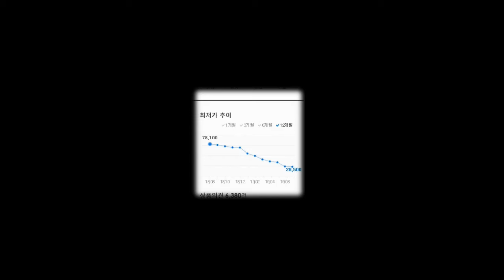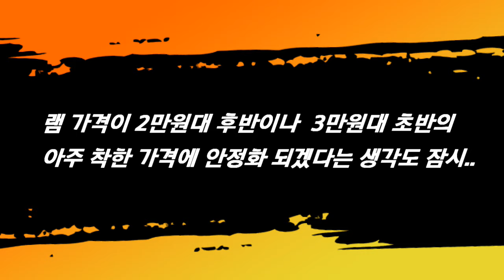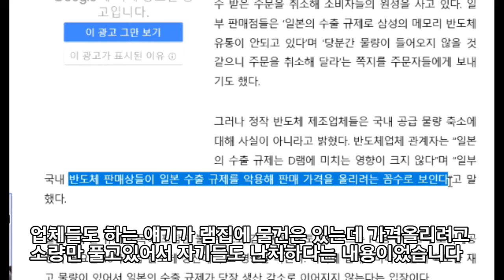램 가격 폭등?? 이틀사이 50%이상 폭등한 이유가 뭘까요?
램 가격이 이틀사이에 50%이상 폭등한 이유가 뭘까요?